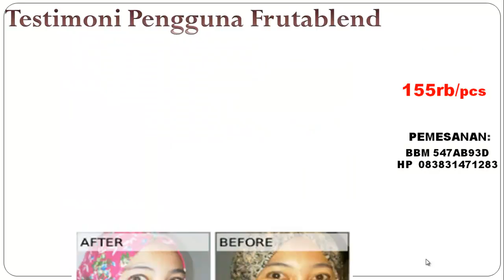Jual Frutablend Pemutih Kulit Penghilang Jerawat Original Murah Asli Cilacap 083831471283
Frutablend produk keluaran HWI ini dapat membuat kulit menjadi lebih cerah secara menyeluruh, kenyal, kencang, menghilangkan noda bekas jerawat, menghilangkan flex di wajah dan lainnya dan tentunya tanpa efek samping

Frutablend ini sangat aman untuk dikonsumsi karena terbuat dari bahan-bahan herbal yaitu 22 buah dan sayuran dan resmi terdaftar di BPOM. Baik mari kita lihat informasi lebih detail mengenai frutablend ini.

Nomor BPOM frutablend
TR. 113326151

Khasiat Dan Manfaat Frutablend
Manfaat utama Frutablend
– Memutihkan kulit tubuh, tangan, wajah dan lainnya secara menyeluruh
– Membuat kulit bersih dan bersinar
– Membuat kulit menjadi kenceng dan kenyal
– Mencegah timbulnya jerawat dan mempercepat proses penyembuhannya
– Menghilangkan bintik hitam bekas jerawat
– Dan lainnya

Manfaat lainnya Frutablend
– Menjaga Kesehatan Jantung
– Mencegah Stroke, Antiaging (Menjaga kekeknyalan Kulit) + menambah colagen!
– Membantu Fungsi Pencernaan
– Memelihara Daya Tahan Tubuh
– Dan lainnya